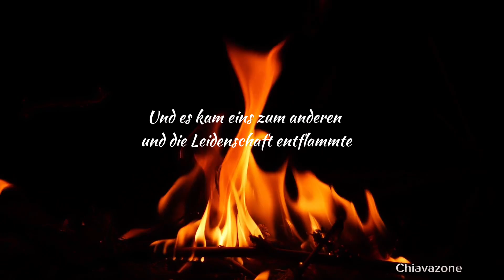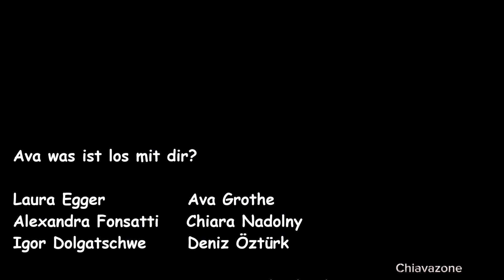Chiava - Ava und Deniz